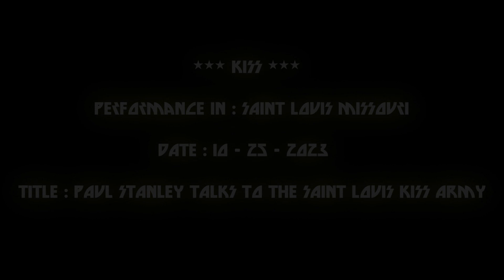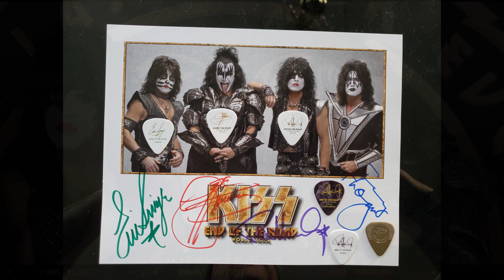KISS ( 10/25/2023 ) Saint Louis , MO : Paul Stanley Talks To The Saint Louis Missouri KISS Army